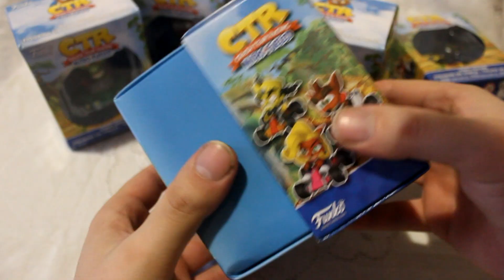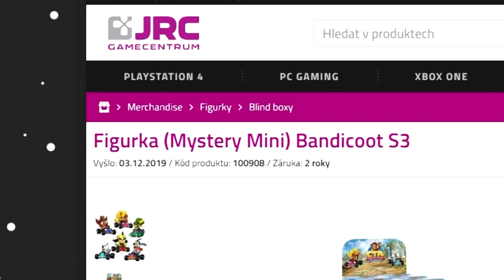Merch | Merč - Crash Team Racing Nitro Fueled - Figurky (Mystery Mini) - 1#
Pojďme se podívat na na nějaký ten Merch | Merč . Máme tu CTR mini figurky .